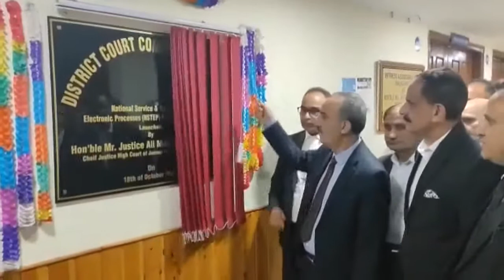Chief Justice JK High Court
मुख्य न्यायाधीश, जम्मू और कश्मीर और लद्दाख के उच्च न्यायालय, न्यायमूर्ति अली मोहम्मद माग्रे ने आज मुख्य न्यायाधीश का पद संभालने के बाद जिला न्यायालय परिसर मुमिनाबाद, श्रीनगर का पहला दौरा किया।
मुख्य न्यायाधीश ने बार के युवा सदस्यों सहित बार सदस्यों के साथ विस्तृत बातचीत की।
इससे पूर्व मुख्य न्यायाधीश का स्वागत प्रधान जिला एवं सत्र न्यायाधीश श्रीनगर, जवाद अहमद, सभी न्यायिक अधिकारी एवं बार सदस्यों ने किया।

جموں و کشمیر اور لداخ ہائی کورٹ کے چیف جسٹس، جسٹس علی محمد ماگرے نے آج چیف جسٹس کا عہدہ سنبھالنے کے بعد ڈسٹرکٹ کورٹ کمپلیکس مومن آباد، سری نگر کا پہلا دورہ کیا۔
چیف جسٹس نے بار ممبران بشمول نوجوان ممبران سے تفصیلی بات چیت کی۔
قبل ازیں چیف جسٹس کا پرنسپل ڈسٹرکٹ اینڈ سیشن جج سری نگر، جواد احمد، تمام جوڈیشل افسران اور بار ممبران نے استقبال کیا۔

Chief Justice, High Court of Jammu & Kashmir and Ladakh, Justice Ali Mohammad Magrey, today paid his maiden visit to District Court Complex Moominabad, Srinagar after assuming the office as Chief Justice.
Chief Justice had a detailed interaction with the Bar members including its young members.
Earlier, Chief Justice was received by Principal District and Sessions Judge Srinagar, Jawad Ahmad, all Judicial Officers and Bar members.
Justice Magrey issued on spot directions for redressal of most of the issues raised by the Bar.
Responding to demand projected by the Bar members regarding filling up of the vacancies of Judges at District Headquarter, Chief Justice assured them that these vacancies will be filled up within week's time.
Chief Justice had a meeting with the officers of civil and police administration to take stock of all the pending issues mostly related to infrastructure.
Chief Justice issued on the spot directions to the Divisional Commissioner and district administration to expedite the acquisition of land outside the main entry of court complex. He also passed on spot directions to Floriculture Department to judiciously utilize funds already released for development of landscape and parks in the court complex.
On the occasion, Chief Justice launched an “Application” called National Services and Tracking of Electronic Processes (NSTEP) for Srinagar district, an initiative of e-Committee of the Supreme Court of India. The purpose of this initiative is effective service of summons and notices in both civil and criminal cases electronically, whereby the notice shall be generated in CIS system and such summons/notices shall be transmitted to process server on his smart phone.
The process server shall approach the concerned noticee, obtain his signature on the smart phone and take the snap of the noticee and forward the same to the concerned court which shall be treated as valid service of notice upon the noticee. The launch of this NSTEP service in District Srinagar is a great step so for as electronic service of processes is concerned.
Chief Justice also inaugurated the office of Legal Aid Defence Counsel in ADR Centre, Srinagar and took part in plantation drive by planting a Chinar sapling in the court complex.
Justice Magrey had also an interaction with the Judicial Officers of Srinagar district. He impressed upon the Judicial Officers to dispose of the old cases on priority basis and make the forth coming Special Lok Adalat schedule on 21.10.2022 a grand success. He also impressed upon them to be punctual towards their duties and do justice with their divine job for which they have been chosen by the Almighty.